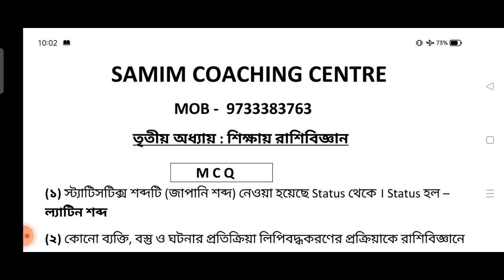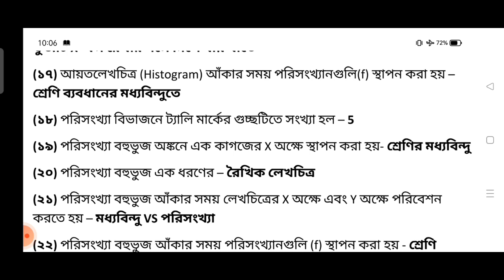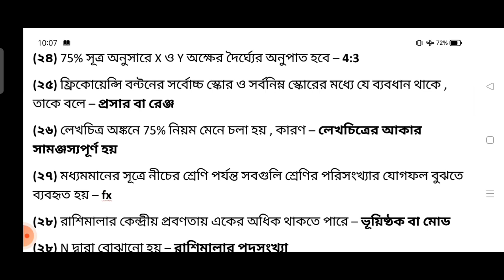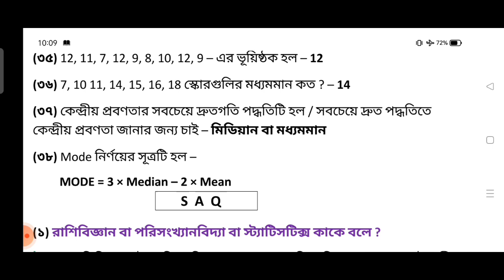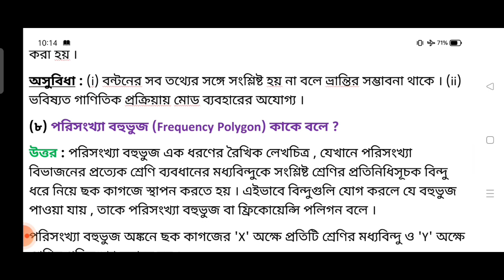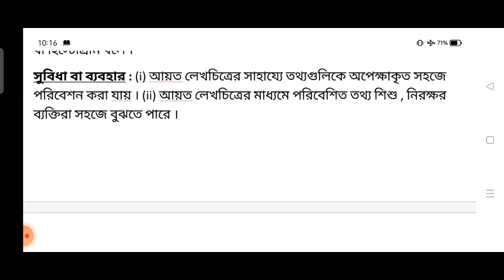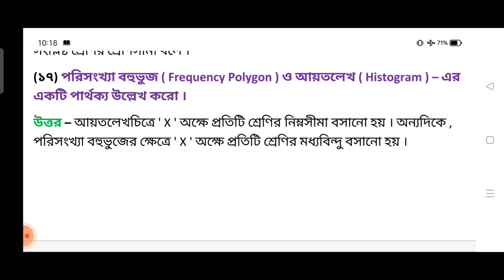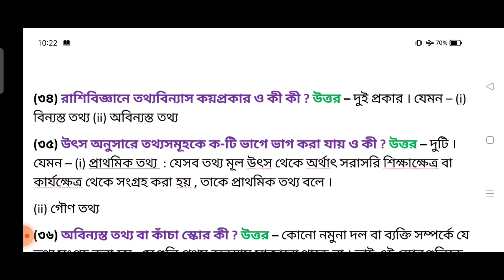class 12 education mcq saq suggestion 2023 question answer 💥 hs shiksha vigyan 💥 chapter 3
Wellcome to

এই ভিডিওটিতে আমি তোমাদের দেখিয়েছি

তোমরা সকলেই জানো যে আমি টিউশনে আমার ছাত্র-ছাত্রীদের যাকিছু নোটস, সাজেশন, প্রশ্ন উত্তর লেখাই ; সবকিছুই আমার এই ইউটিউব চ্যানেলে আপলোড করি ।

বিনিময়ে তোমার কাছে শুধু একটাই আশা যে ,এই ভিডিওটিতে একটি লাইক করো ।